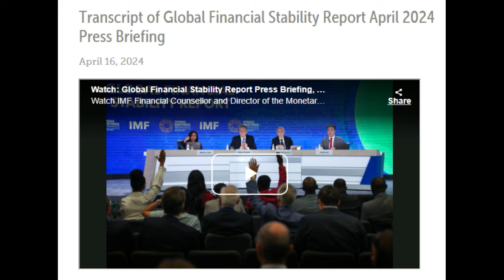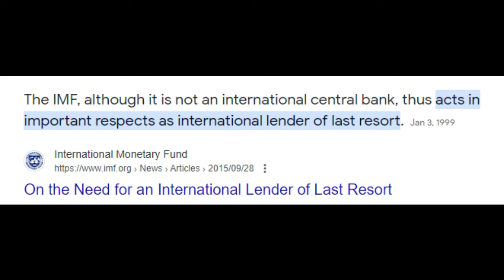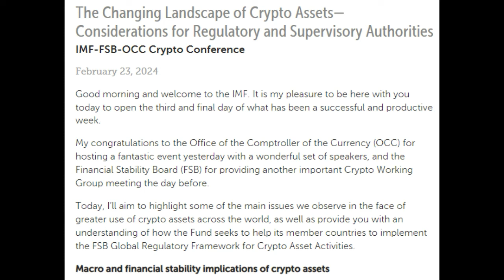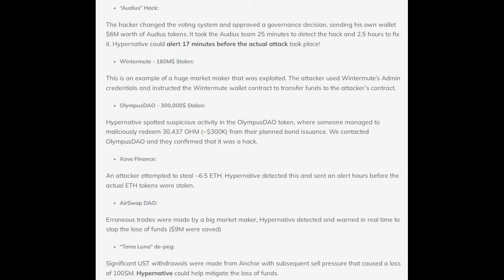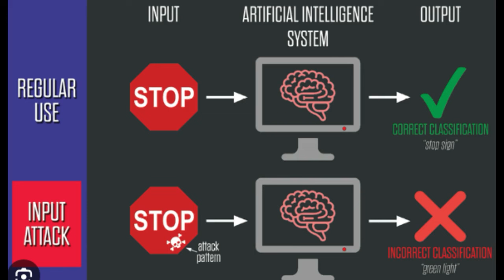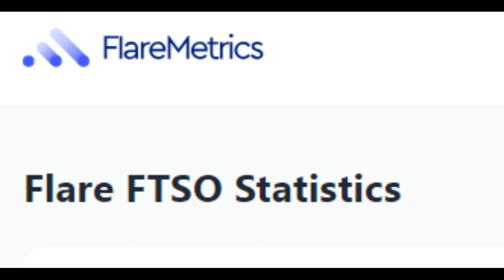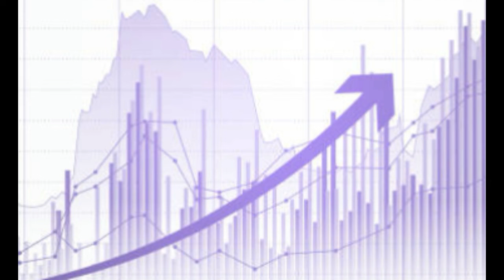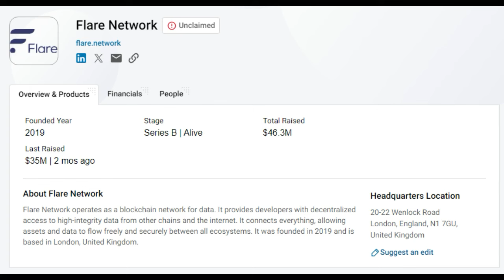Episode 26 Hypernative and More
Cryptocurrency's Pivot Point: IMF Declaration, BRICS, and On-Chain Security Innovations

This episode delves into recent significant cryptocurrency news and developments. Initially, it highlights the International Monetary Fund's (IMF) surprising endorsement of Bitcoin as a crucial financial asset, marking a significant pivot from traditional financial systems to acknowledge the importance of cryptocurrencies in safeguarding against fiat currency vulnerabilities.
The discussion further explores the implications of large-scale withdrawals from traditional banks, emphasizing the shift towards cryptocurrency as a more stable and reliable financial refuge.
Additionally, the episode covers BRICS countries' announcement to adopt cryptocurrency for trading, indicating a collective move away from Western financial dominance.
The latter part of the conversation shifts to an in-depth discussion on Hypernative, an on-chain security solution and in partnership working with Flare Network, focusing on its AI-based security solutions for preemptive attack detection on blockchain protocols, highlighting its role in enhancing the integrity and reliability of cryptocurrency transactions.

00:00 Recap and Introduction to Hypernative Security
00:20 Breaking News: IMF's Bitcoin Endorsement and Global Financial Shifts
00:59 Exploring the Impact of Cryptocurrency on Global Finance
09:49 Hyper Native: Revolutionizing On-Chain Security with AI
14:30 The Future of AI in Cryptocurrency and Security
22:57 The Role of Crypto in Shaping a New Economic Paradigm
32:49 Concluding Thoughts on Crypto's Potential to Transform the World